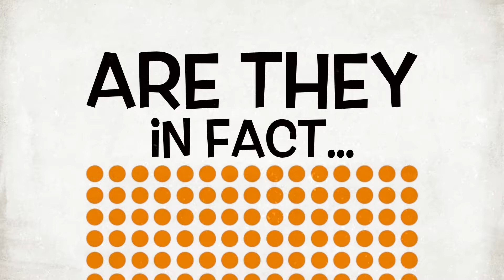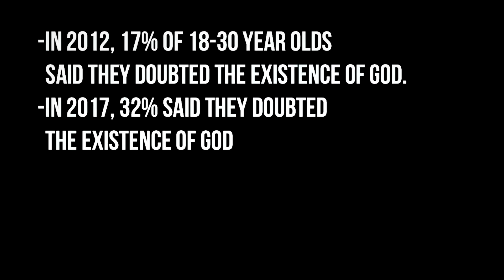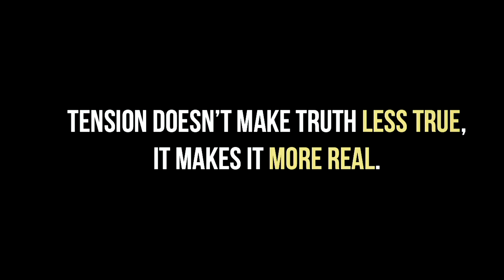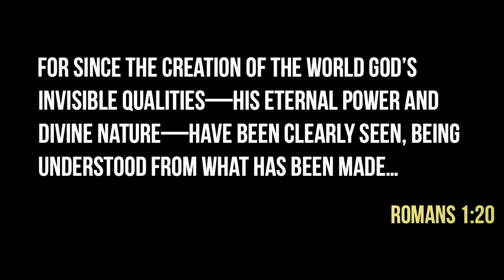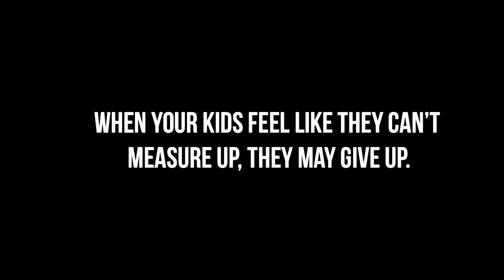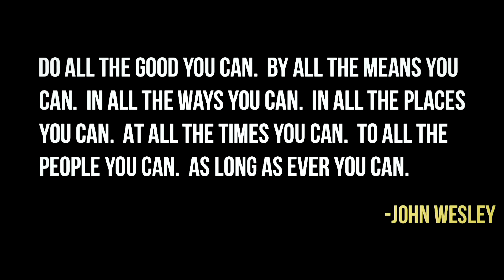07 14 19 Better Together?